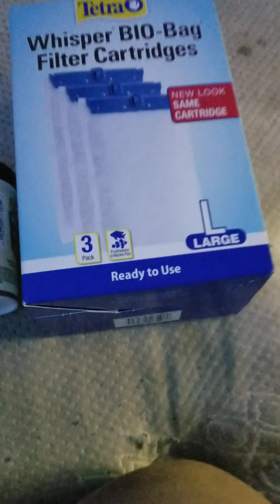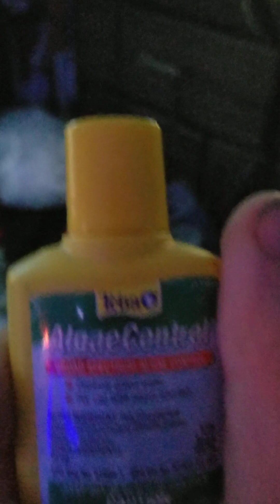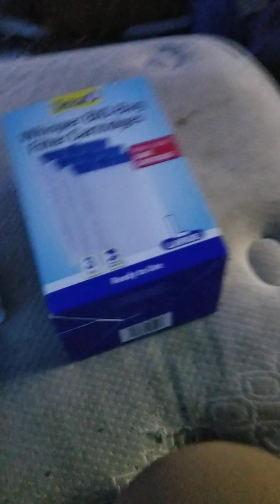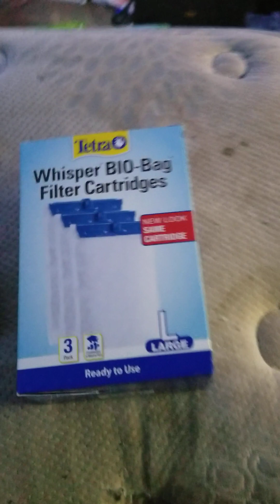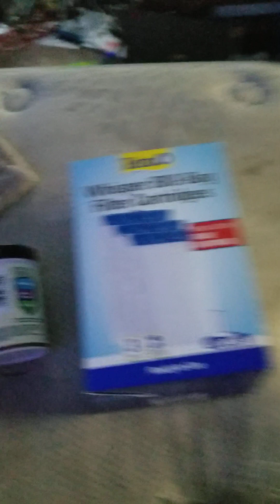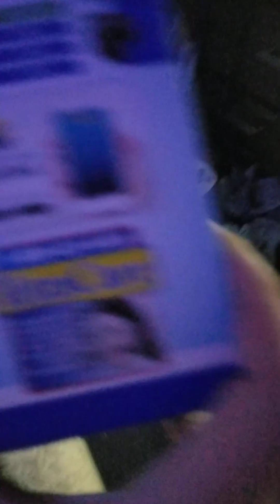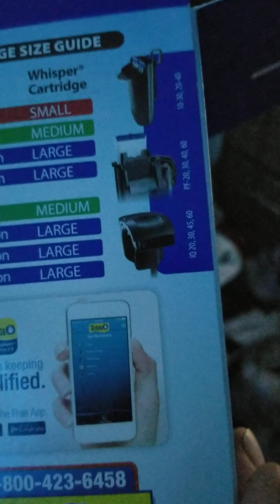installing new filters in my fish tanks